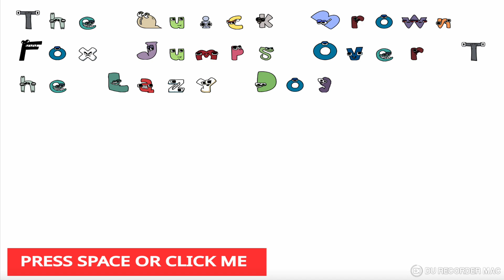The Alphabet Lore Spells The Quick Brown Fox Jumps Over The Lazy Dog (14,359th Video)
Requested By 🎃1BS / Player370 /ThatGeneGuy 👻